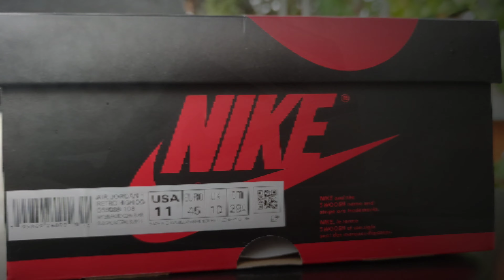AIR JORDAN 1 HIGH BLEACHED CORAL | STAGE HAZE IN 4K